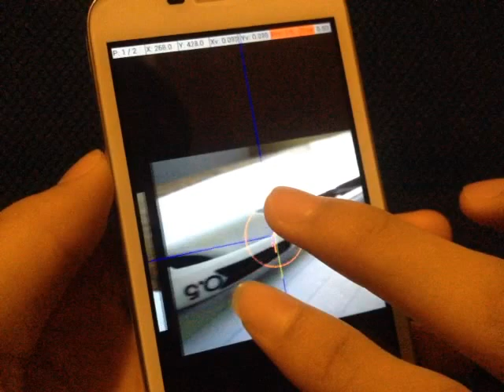Honor Bee issue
- Honor Bee gặp vấn đề với cảm ứng đa điểm
- Zoom hình hoặc vuốt qua màn hình chính ( Bật Pointer Location rồi kiểm tra )